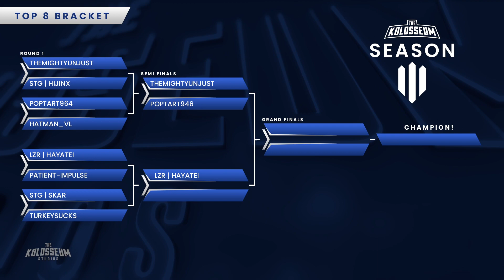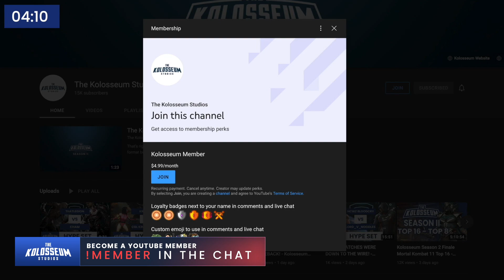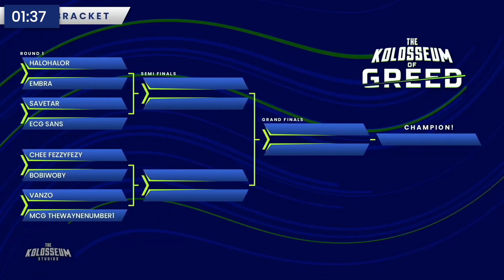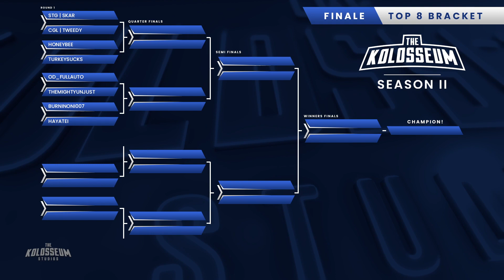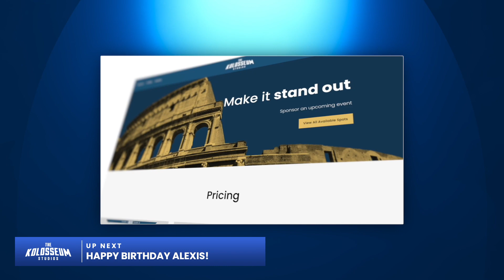Kolosseum Season 3 Week 07: Mortal Kombat 11 Top 8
The Kolosseum is a multi week competitive tournament series for MKX and MK11. We are back and better than ever with Season III!

Match Timestamps:
Intro: 0:00
Match 1 TheMightyUnjust VS STG Hijinx: 10:53
Match 2 Poptart964 VS Hatman_VL: 29:17
Match 3 LZR Hayatei VS Patient-Impulse: 47:24
Match 4 STG Skar VS TurkeySucks: 1:08:26
Match 5 (Semi-Finals): 1:26:00
Match 6(Semi-Finals): 1:38:04
Grand Finals: 2:06:32

Watch live here on this channel! 7PM ET every Friday and Sunday!

Head over to our website for information and registration for upcoming events like Rewind!

Like what you hear on the show? It’s our very own soundtrack, made by community members!